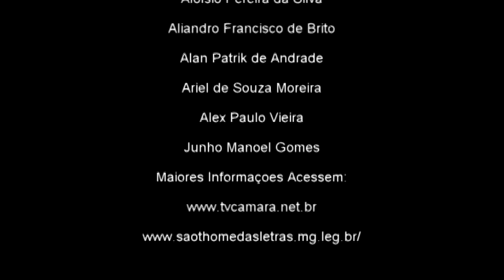Termo de Posse da Prefeita e seu Vice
Tv Câmara.NET.br
Câmara Municipal de São Tomé das Letras
Sessão Solene de Posse 2017